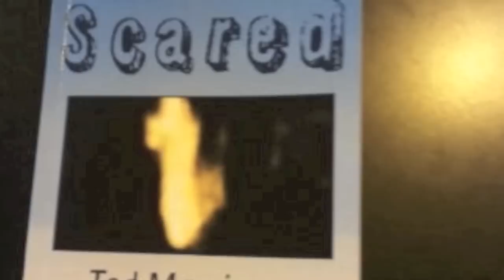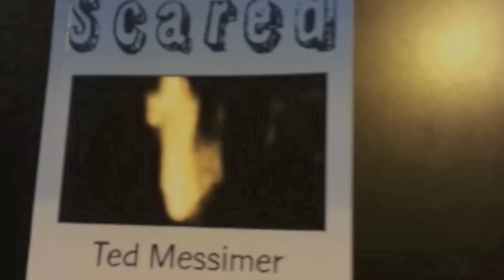Scared Ted Messimer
Key West ghost hunter Ted Messimer is often asked what is the scariest thing he has ever seen? In this book he will share personal tales of investigations that answer that question and more.
Book- Scared by Ted Messimer
Published by Somote Publishing and Entertainment